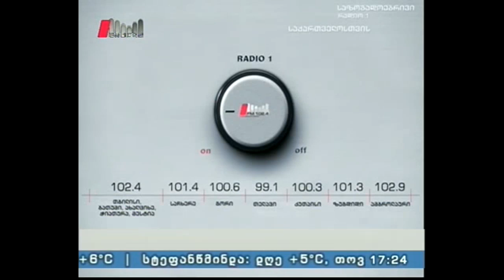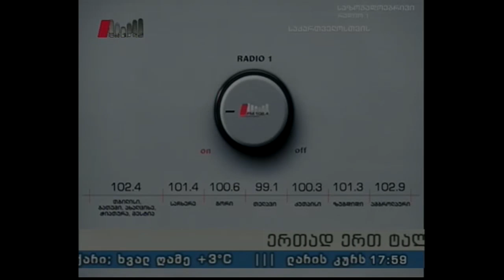"საღამოს პიკის საათი" 16.11.16 რატომ გადაიდო ვიზარიბელარიზაცია?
სტუმარი : სალომე სამადაშვილი - ნაციონალური მოძრაობა.